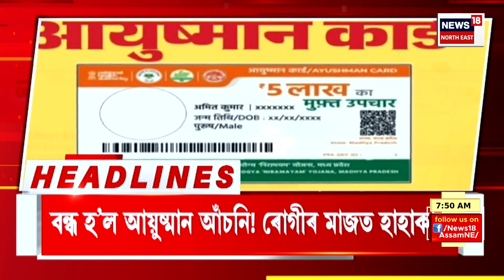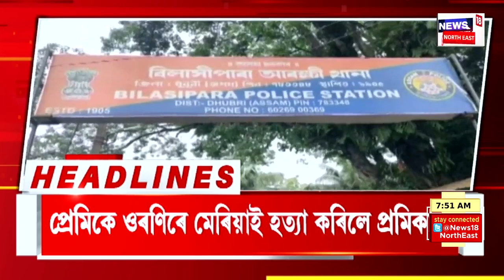Morning Speed Headlines |হঠাৎ বন্ধ হ’ল আয়ুষ্মান আঁচনি। একাংশ ব্যক্তিগত হাস্পতালত বন্ধ আয়ুস্মান আঁচনি